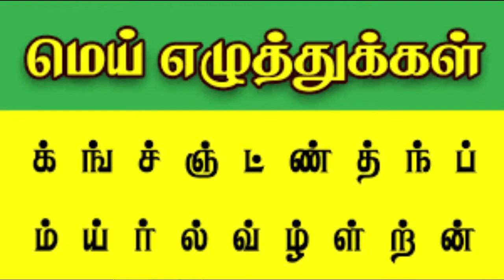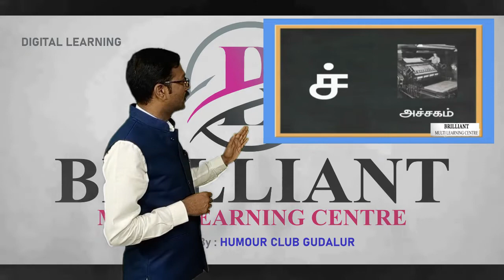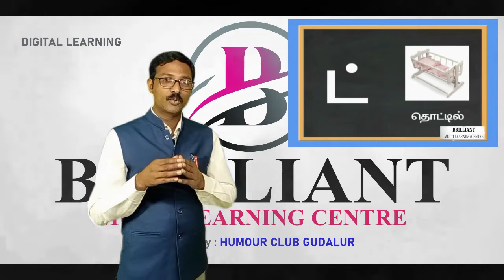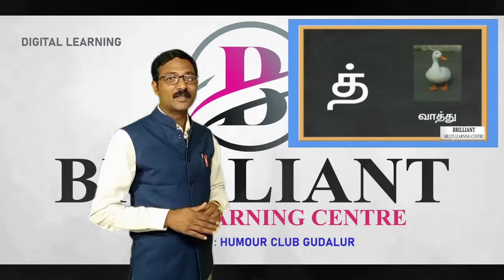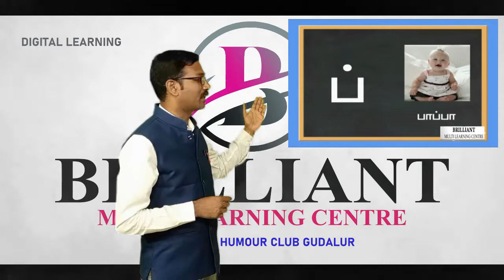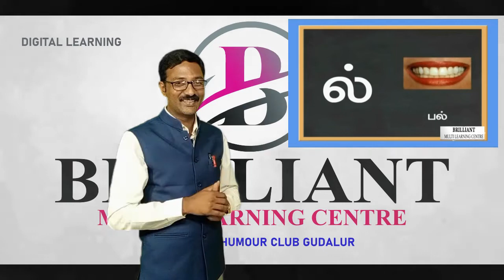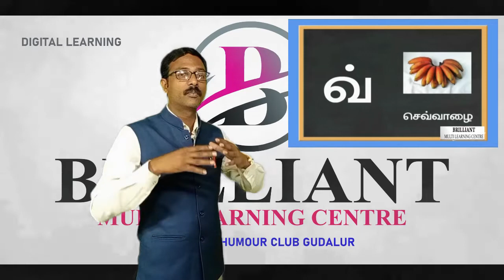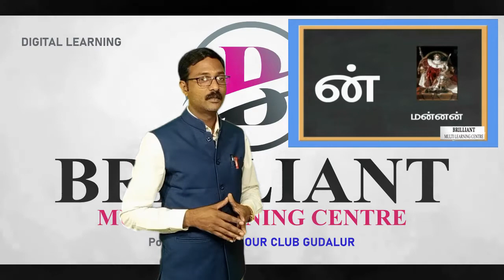hai friends a new class for basic learning /DCD/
it entirly for my friends .learn free from home